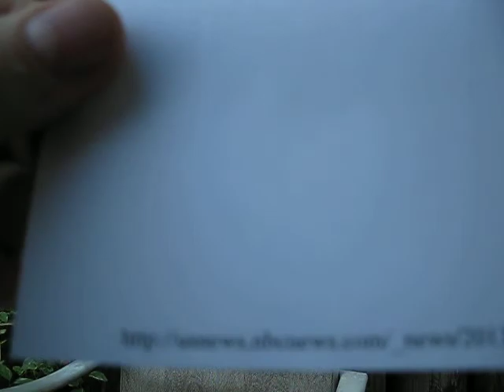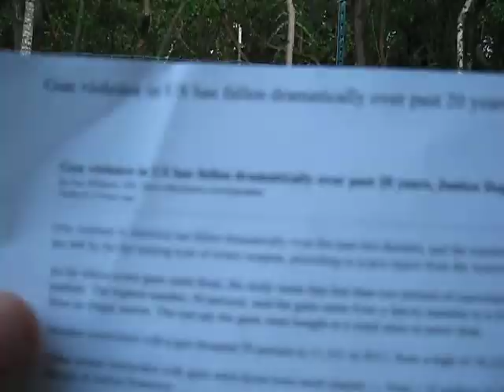Gun Violence In US Has Fallen Dramatically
In this video i share and talk about a recent artical in the news.